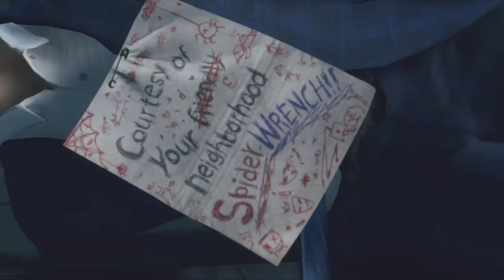Watch Dogs: Legion Bloodline Parte 6 en final